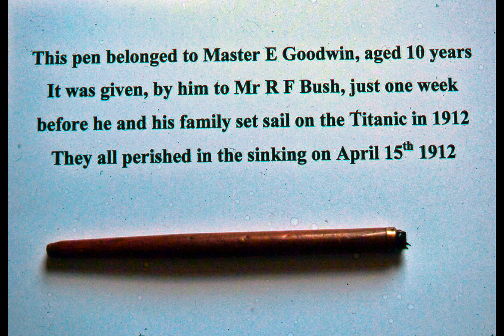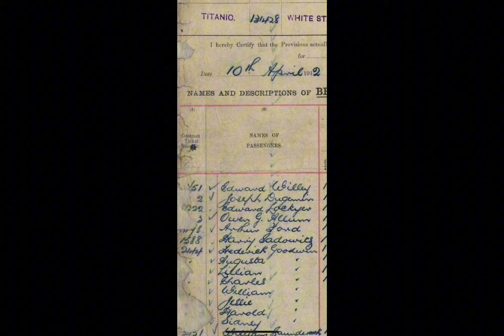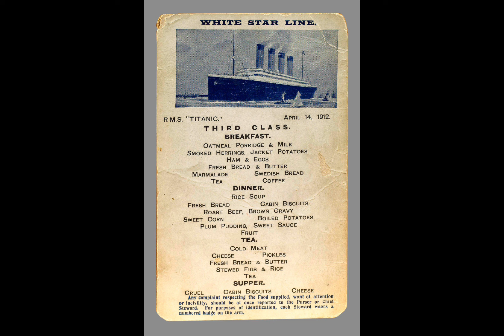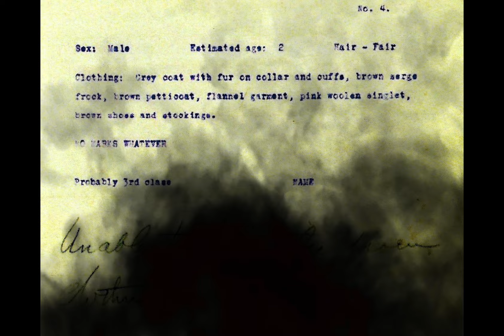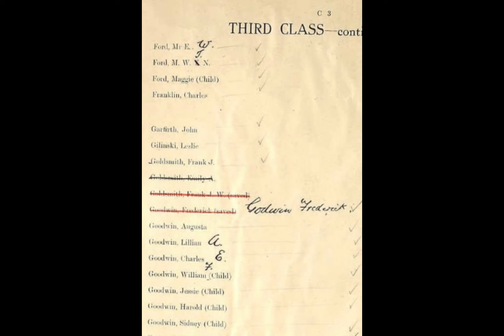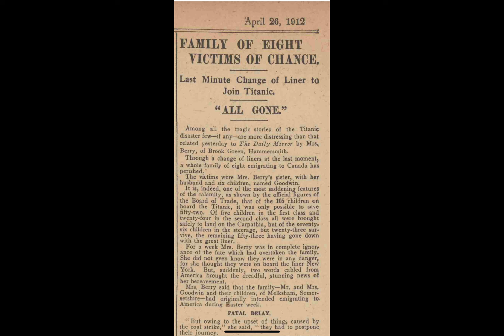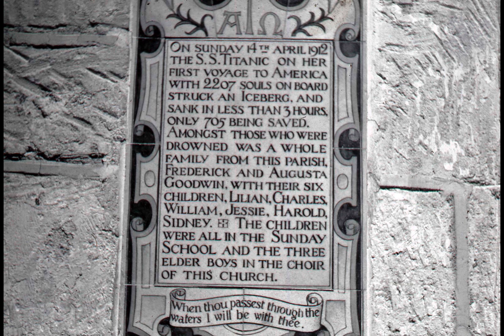MELKSHAM’S dramatic loss of life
The story of the GOODWIN family and their 1912 Titanic story from MELKSHAM WILTSHIRE hoping to make a life in NIAGARA